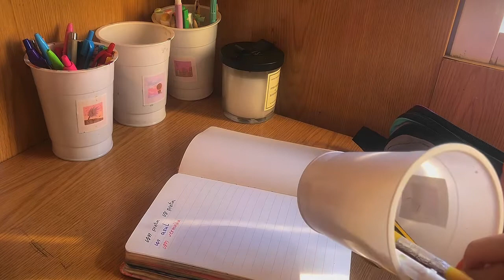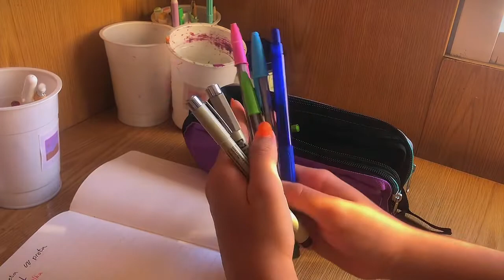✨✏️Meu material escolar 2022 - estojo, cadernos e uniforme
no ideas here